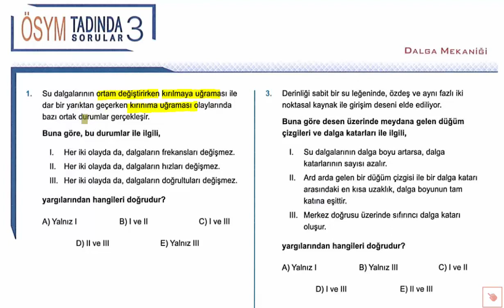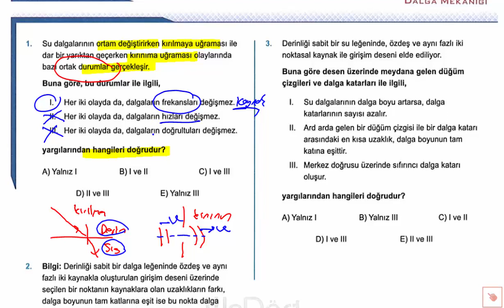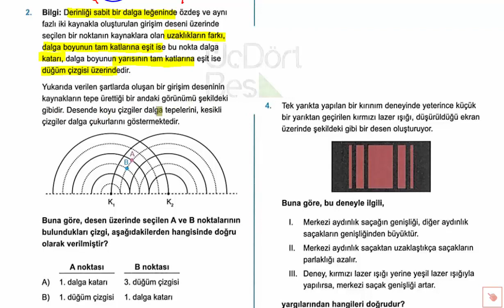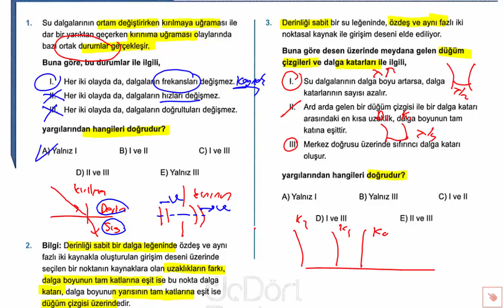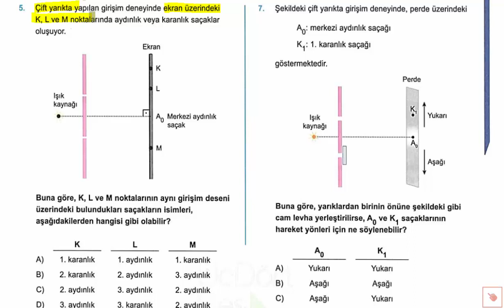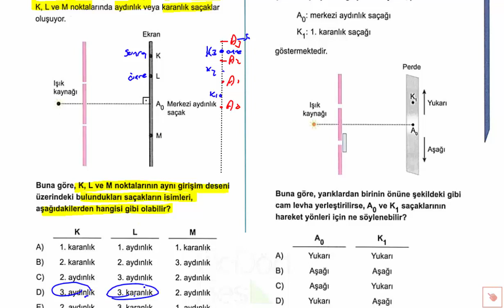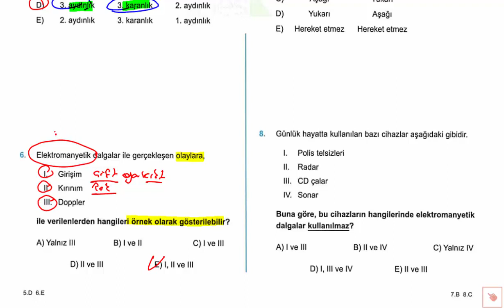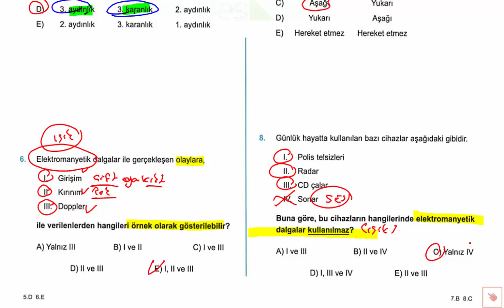345 AYT Fizik - Dalga Mekaniği ( ÖSYM Tadında # 3 #)